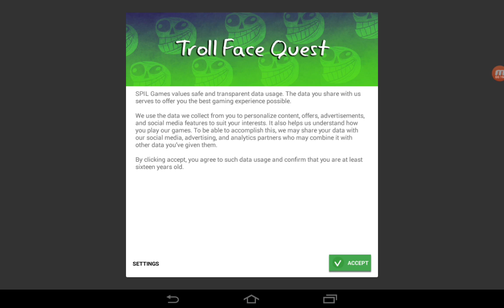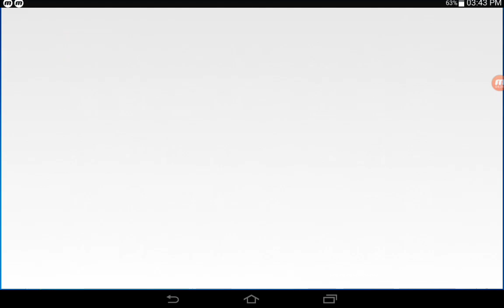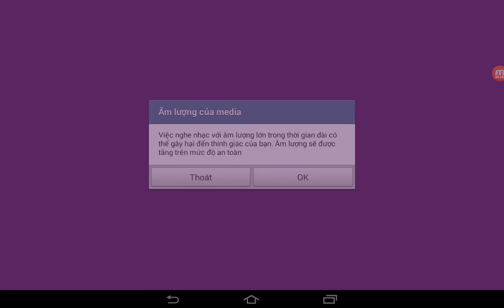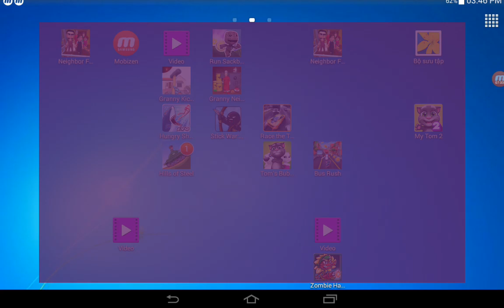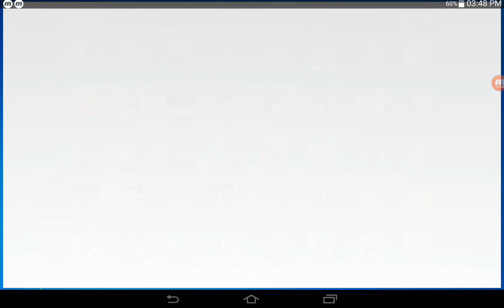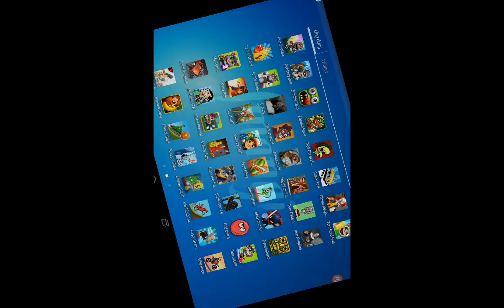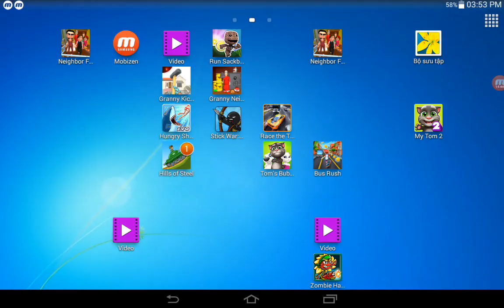Troll Quest Horror,Dinosaur Hunt,Bowmasters,IT Clown Neighbor,Stickman Revenge 3,Temple Run 2